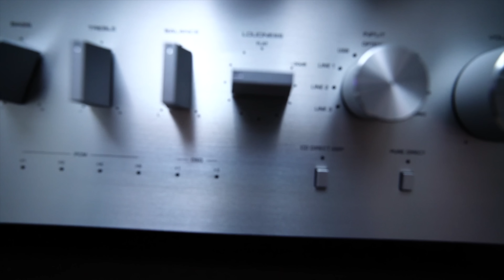New Budget Turntable takes on Uturn and Fluance! Pro-Ject E1 Review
Pioneer AJ First Gen - Laid Back

Around $200
Wharfedale Diamond 11.2 (In and Out of Stock) - Laid Back/Bassy/Detailed

Around $400
Klipsch RP600M - Neutral (This speaker’s price can fluctuate between $440-630 which is really dumb)
Jamo C93ii Bit - Boosted on Top (Can also be found cheaper at Crutchfield)

Around $130
SMSL AD18 - DAC/Amp Lively on top but solid tone controls
SMSL SA300 $140

Recommended DACs

Subs